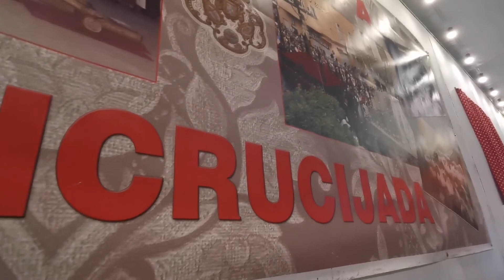Varios días con nosotros/feria/¿Qué comemos?.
Buenas noches,  os dejo varios clips de cositas que hemos estado haciendo ultimamente y algunas comidas.  Espero que os guste. 😍